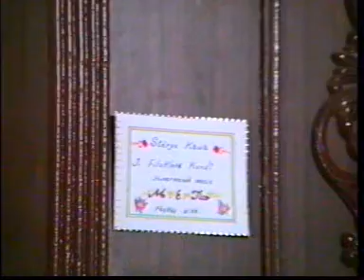علي تجو/فلكلور كوردي حفلة ستودي كاوا/7